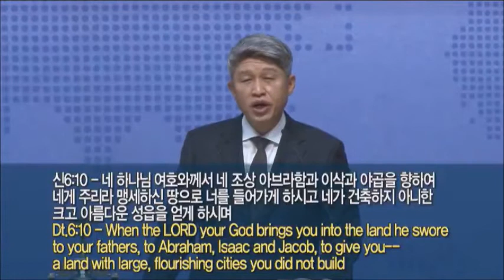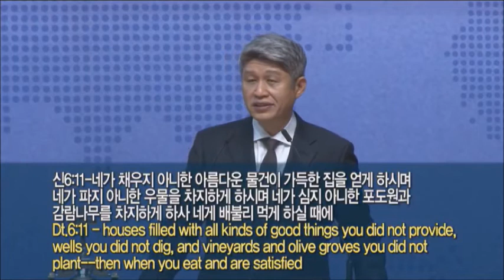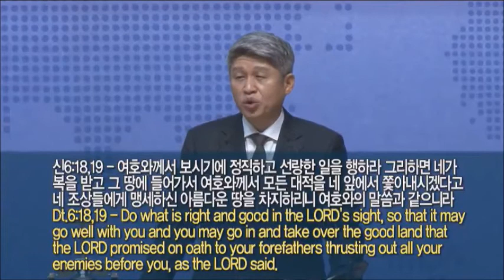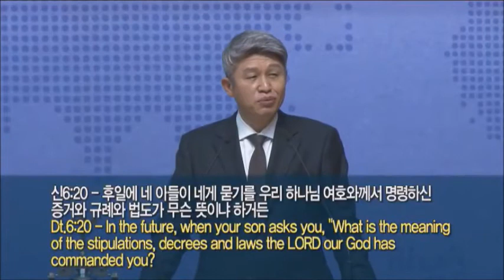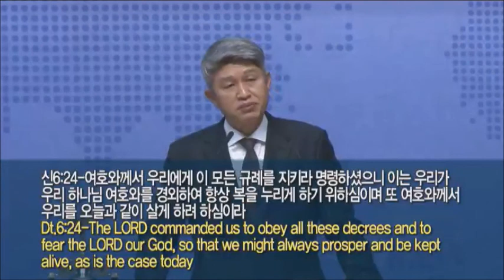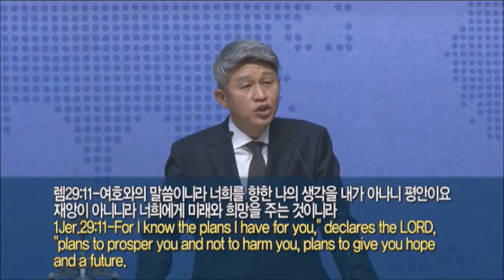Take root as a blessing of salvation in your field(Dt.6:10-25)